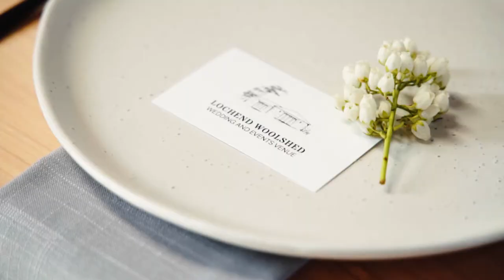Lochend Woolshed Venue 2020 BTS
Collaborating with some amazing Dunedin Creatives for a styled shoot out at Dunedin's newest venue Lochend Woolshed. We are feeling blessed to work in a beautiful city with some incredibly talented people 🥰⁣
Venue: @lochend_dunedin⁣
Models: @jessflaws_ // @parisrolton⁣
Florist: @estelleflowersdunedin⁣
Dress: @brideandwinter // @charmainereveley⁣
Jewellery: @joannasalmondjewellery⁣
Hair: @laurajune_hairstylist⁣
Make up: @bbpro_kimtuliau.m⁣
Photo & Video: @acornstudionz